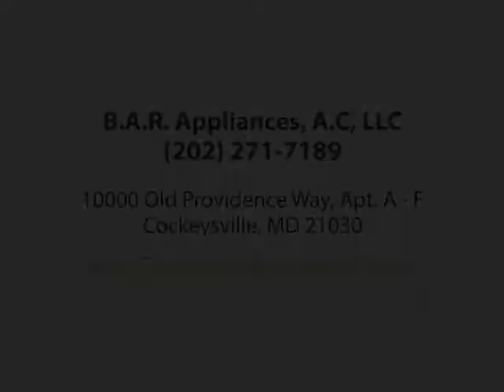B.A.R. Appliances AC LLC, Air Conditioning, Cockeysville, MD